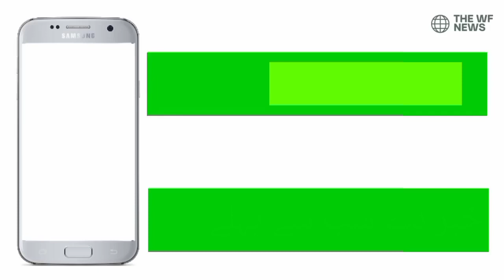Jest Pst Walon ke liye Ahem Khabar | IBA Sukker | Jest Pst 40% Policy | Sardar Ali Shah | Big News